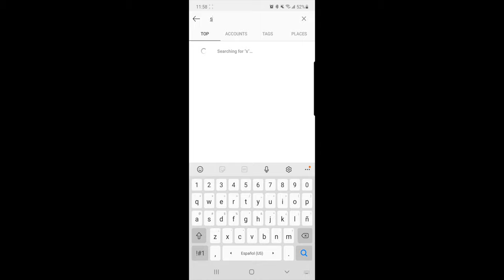TRUE & CO BRA REVIEW | BRAS FOR ALL BODY TYPES | ARE THEY WORTH IT?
HI ALL!! Back with another review video. I am so excited to be able to bring you the True & Co review. You guys loved my CUUP review so much that I had to bring you guys another brand and/or option for bras.

I also want to apologize if my energy seems low in the video. I was battling some really bad allergies that day.

I post new reviews every Wednesday at 10AM pst!

-PRODUCTS IN THIS VIDEO:
-True body scoop adjustable straps: